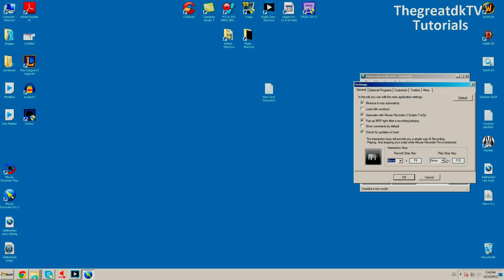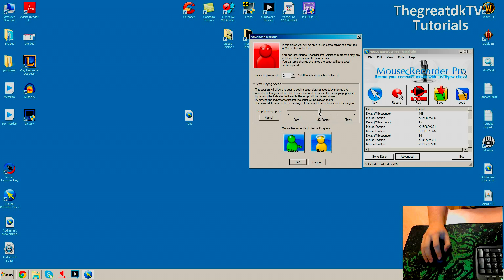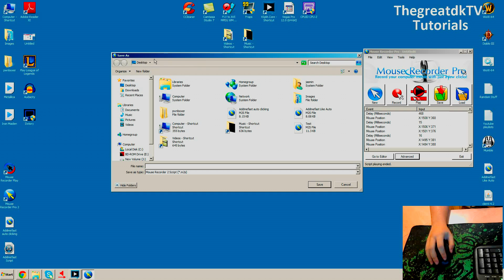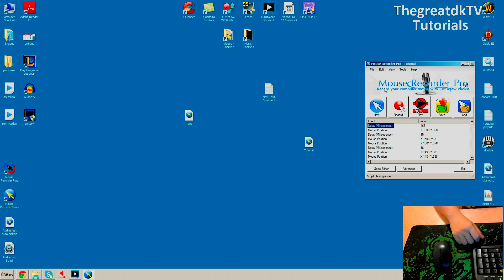Mouse Recorder Pro Tutorial [1080p]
Hello guys! This is my very first tutorial video, so I'm open for any suggestions for more improvments in the future. It's a tutorial how to record your mouse/keyboard clicks/strokes, through the program and be able to loop/speed-up/down them.

I play a lot of different games, and I like to share the experience with my viewers so I always livestream at:

If you have any questions or feed back leave them down in the comments below!